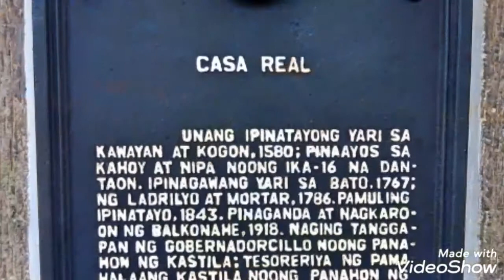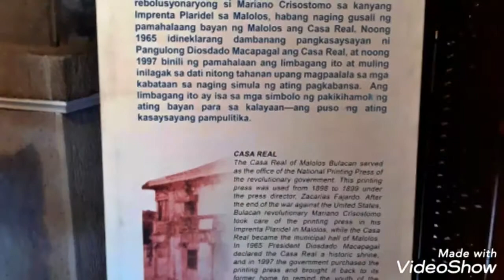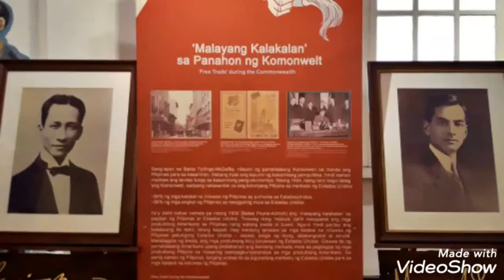Museum of Philippine Political History | Malolos, Bulacan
(Museo ng Kasaysayang Pampulitika ng Pilipinas)

Museo na pwedeng pasyalan ng mga bulag nailunsad dito sa Bulacan.